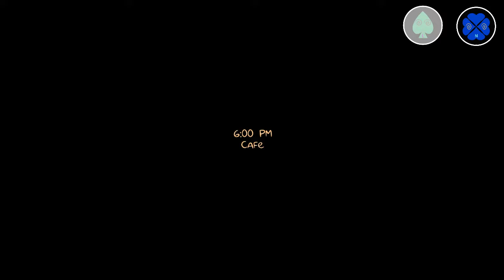Most Powerful Force - Romance Detective [1]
Needs more commitment..and cowbell

Your Dizzi Hosts:
Liz (Green Spade)
Nani (Blue Clover)